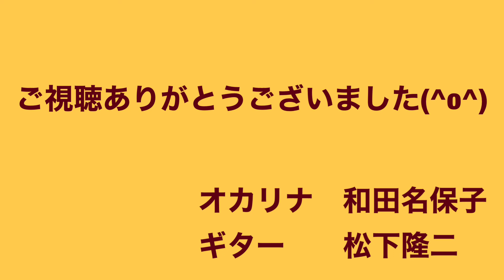オカリナ演奏 福岡県民謡「黒田節」 和田名保子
「黒田節」福岡県民謡
Kurodabushi (Fukuoka-ken folk song)

ギター演奏　松下隆二
オカリナ演奏          和田名保子     オカリナ＆ケーナ奏者 /　旋律作家
                                  Naoko Wada （Ocarina, Quena player & Melody maker）

「和田名保子オカリナ曲集vol.9」より
曲集をご購入希望の方は、下記ホームページよりご連絡ください。

第9回　YouTubeオカリナ教室「上級者編　カッコよく吹きたい！装飾音について」

El Condor Pasa
Fukuoka-ken folk song
Naoko Wada